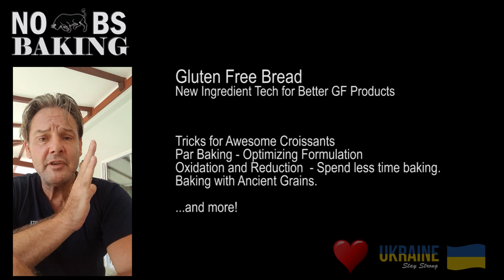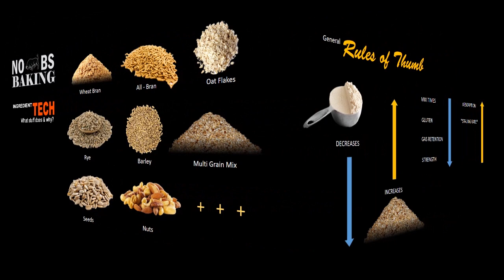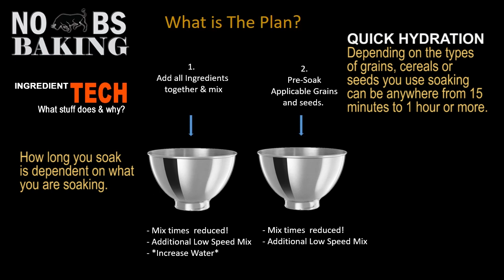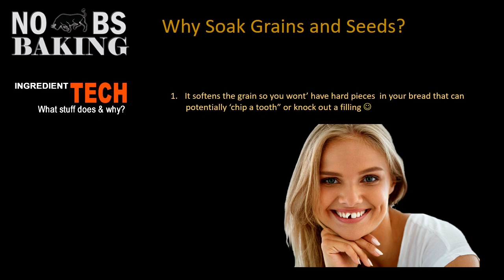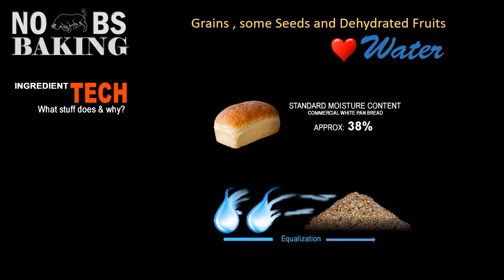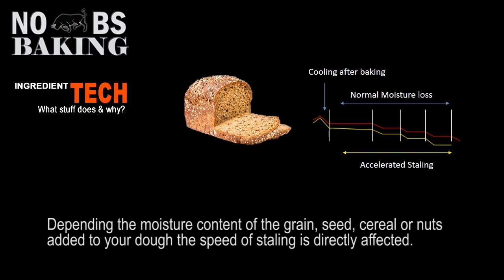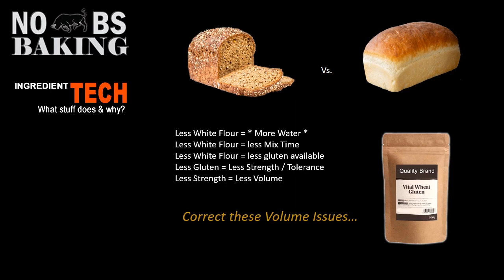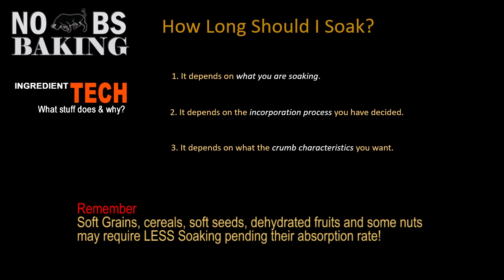Better Baking Tips For Multigrain Breads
Important Tips for baking multigrain and healthy alternative  breads using whole grains, cereals, seeds and nuts in the recipe.
When shifting from standard white bread recipes it is important for the new baker to understand the changes that are required as the recipe evolves away from using only white flour. This video explains some the important considerations every baker must think about as they modify an existing recipe or build a new recipe that contains whole grains, cereals, seeds, nuts and dehydrated fruit.

forum to share your experiences and ask questions